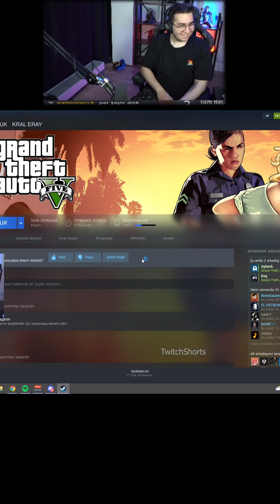MAL ERAY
etikets: Valorantclips Valorantmontage cned fade ajan alfajer line up jett nerf one tap aimdll muj aslan bbl tenz turko acend smb challengers 2 mrfallin qv1 legoo bbl challengers g2 Nukkye wtcn paura valorant shorts, valorant shorts edit, twitch izliyor, wtcn, kendine müzisyen, kendine müzisyen karışık çerez, kendine müzisyen izliyor, kendine müzisyen gta 5, kendine müzisyen valorant, kendine müzisyen şarkı, aynen aynen kendine müzisyen, anam çıldıracağım kendine müzisyen, blind id kendine müzisyen, kendine müzisyen dansöz wtcn izliyor, wtcn valorant, wtcn fade, wtcn karışık çerez, wtcn komik anlar, wtcn nasıl ya izliyor, wtcn komik videoları izliyor, wtcn ah lan, wtcn ah be ab, wtcn ananın pıt pıt, wtcn aslanmashadov izliyor, wtcn ağlıyor, anladım abi wtcn, wtcn bbl, bbl wtcn, wtcn drama twitch komik anlar, twitchflix, twitch chati ile, twitch komik anları, twitch belgesel, twitch beyaz futbol izliyor, twitch ban yeme anları, twitch duygusal anlar valorant shorts funny, valorant shorts only valorant, eray, eray izliyor, eray gta 5, eray gta 5 playlist, eray aldatılma, eray ah hikmet, eray among us, eray cyber soundpad, karışık çerez eray, eray deep humor, devour eray jrokez, jrokez şarkı söylüyor, jrokez korku evi, jrokez komik anlar, jrokez ah be abi, ali jrokez kavga, jrokez devour, delali türküsü jrokez, delali ali jrokez, jrokez ekip valorant bela shorts, valorant shorts brasil, elraen, ebonivon, ebonivon komik anlar, ebonivon zort, ebonivon nymphaea troll, ebonivon rap, ebonivon rp, ebonivon troll, ebonivon izliyo, ebonivon eray troll, ebonivon en komik anlar hype, hype wtcn valorant kışkırtma, hype izliyor, hype tiktok, hype aynisinemalar, hype akhisar spikeri izliyor, hype çağrı, hype çağrı nesrin, hype çağrı şarkı, hype çağrı izliyor, çağrı hype komik anlar elraen izliyor, elraen murat soner, elraen reddit, elraen komik anlar, elraen anı, elraen aşk hikayesi, elraen askerlik anıları, elraen anı anlatıyor best crosshairs in valorant shorts, best crosshair valorant shorts, valorant shorts clips, valorant shorts crosshair, best valorant crosshair shorts, valorant clutch shorts, valorant cinematic shots, valorant chamber shorts, valorant cypher shorts, best valorant crosshairs shorts, chamber valorant shorts, crosshair valorant shorts, how to create valorant shortcut, valorant clips shorts, como subir em caixas no valorant valorant shorts çevirme, valorant shorts çeviri, valorant shorts çıkış, valorant shorts değiştirme, valorant edits shorts, how to edit valorant shorts, valorant en iyi vuruşlar shorts, valorant fade shorts, valorant filipino shorts, fade valorant shorts, funny valorant shorts, best crosshair for valorant shorts, valorant funny moments shorts, valorant shorts girl, valorant gameplay shorts, girl valorant shorts, valorant shots hindi, valorant random hesap shorts, valorant highlights shorts, valorant shorts in order, best crosshair in valorant shorts, valorant japanese short, valorant jett shorts, valorant shorts komik anlar, valorant shorts kulaklık, valorant shorts lee, valorant lineups shorts, lee valorant shorts, levitating valorant montage shinexxkt, lalisa valorant montage shinexxkt, valorant shorts montage, valorant shorts music, valorant memes shorts, valorant mobile shorts, valorant night market shorts, miras valorant shorts, mikeoofs shorts valorant, valorant montage shorts, valorant shorts neon, neon valorant shorts, valorant shorts omen, omen valorant shorts, only valorant shorts, valorant shorts ödülleri, valorant shorts örnekleri, pro valorant shorts, valorant raze shorts, valorant reyna shorts, reyna valorant shorts, valorant shorts singing, valorant sage shorts, valorant sova shorts, valorant snapchat shorts, valorant shots with song, valorant shorts şampiyon, valorant shorts şifre değiştirme, valorant shorts şarkı, valorant shorts şampiyon tanıtımı, valorant tips shorts, valorant tenz shorts, valorant shorts uk, valorant shorts uygulaması, valorant shorts übergröße, valorant shorts übersetzung, valorant shorts ümidi, valorant shorts ücretsiz, valorant shorts üyelik, valorant viper shorts, valorant vs shorts, viper valorant shorts, valorant youtube shorts, valorant yoru shorts, yoru valorant shorts, youtube valorant shorts, how to make valorant youtube shorts, valorant shorts zara, valorant shorts zoro, valorant shorts 02, valorant shorts 01, valorant shorts 2018, valorant shorts 2021, valorant shorts 2. sezon, valorant shorts 20, valorant shorts 360, valorant shorts 4x4, valorant shorts 4. sezon, valorant shorts 4.0, valorant shorts 6 sezon fanatic fpx scream